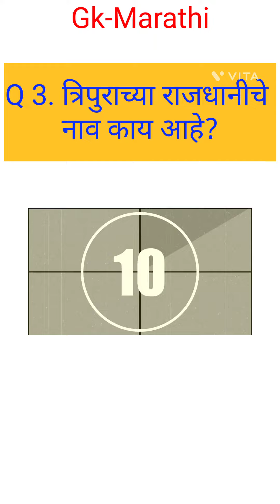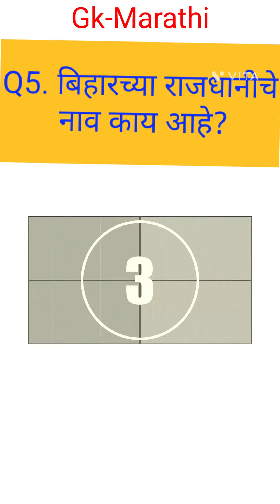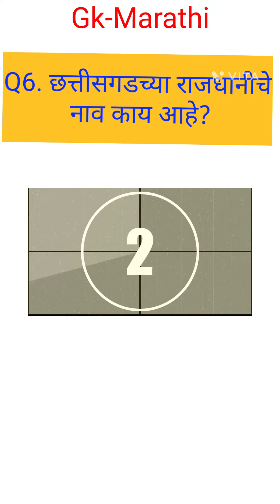General knowledge Question &Answer||जनरल नॉलेज महत्वाचे प्रश्न उत्तरेgkshorts2023